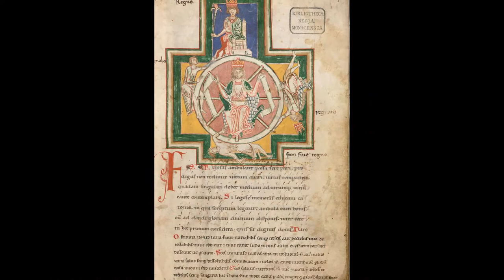robobrawn - episode 4 finally put in!